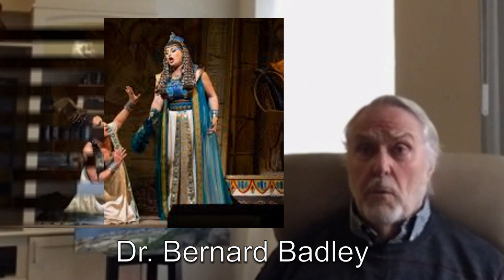Introduction to Virtual Concert #4 and March of Aida